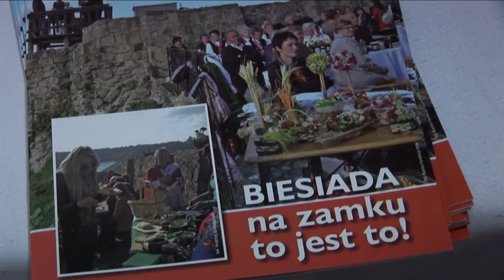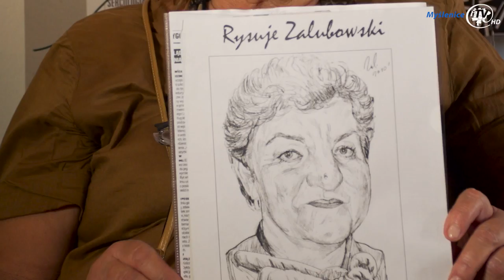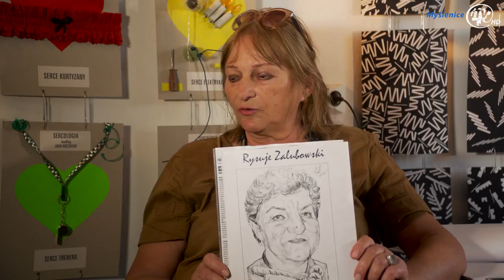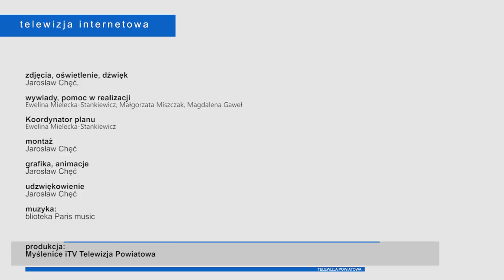Wspomnienie o Marii Brożek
DOBCZYCE: Szczególna, wyjątkowa, niezwykła takie słowa dźwięczały w uszach osób zebranych w sobotnie popołudnie 12 maja w RCOS Dobczyce, gdzie miała miejsce uroczystość pt. "Wspomnienie o Marii Brożek". Maria Brożek lokalna liderka, kobieta przedsiębiorcza, wieloletnia prezes Izby Gospodarczej Dorzecza Raby, właścicielka "Złotego Kłosa" odeszła dwa lata temu ale pamięć o Niej jest wciąż żywa.